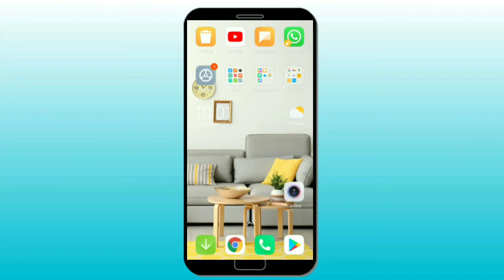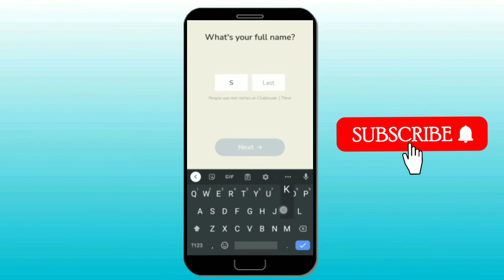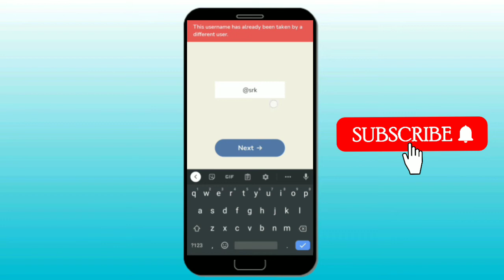clubhouseapp kaise chalaye/clubhouseapp kaise use kare/how to use clubhouse app/clubhouseapp kyahai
Clubhouse App Kaise Use Kare | Clubhouse App I'd Kaise Banaye | How To Use Clubhouse App | Hindi

Hello Friends..

Support Me

Topic Cover

Besmartwithsrk

Android Help
Androidhelp